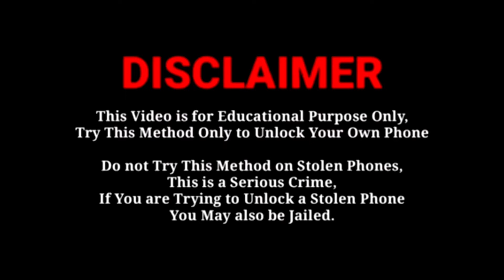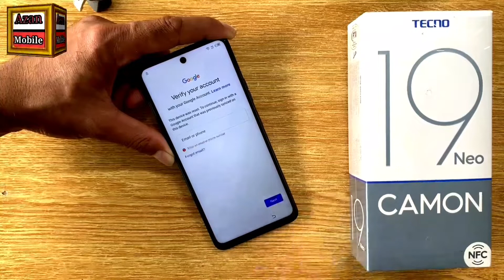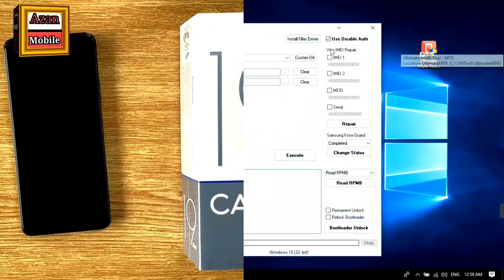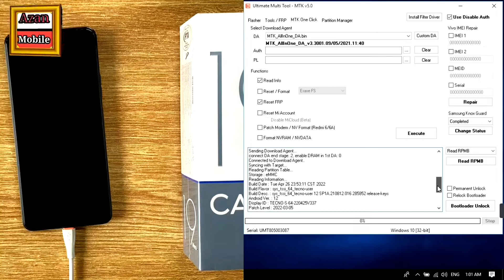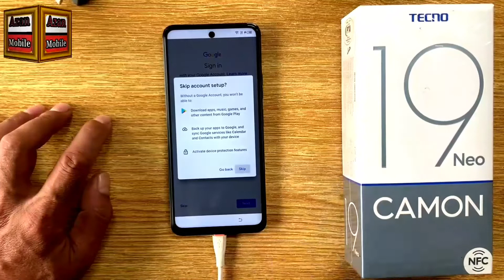Tecno Camon 19 New Frp Bypass || Tecno CH6I Google Account Unlock Android 12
Hello  friends

friends
i'm show you to you Tecno Camon 19 New  Google Account Lock Unlock Android 12
1.Tecno Camon 19 New Frp Bypass
2.Tecno CH6I Frp Unlock
3.Tecno CH6i Google Account Unlock
4.Tecno Camon 19 Frp Unlock
5.Tecno Camon 18 frp Bypass Android 11
6.Tecno Camon 18P Google Account Remove
7.tecno conan 17 Frp Bypass Android 11
8.Tecno Pova Frp Android 11
9.Tecno Pova 2 Frp Sndroid 11
10.Tecno spark 8 pro Frp Android 11
11.Spark 8c Frp Bypass Android 12
12.Tecno spark 9 pro Frp Bypass
13.tecno LE6 frp bypass
14.Tecno Spark 7 Frp Bypass
15.Tecno Spark 7T Frp Bypass
16.Tecno Spark 6 Frp Bypass Android 11
17.Tecno Spark 6 Go Frp Bypass
18.Tecno Pova New Frp Bypass Android 11